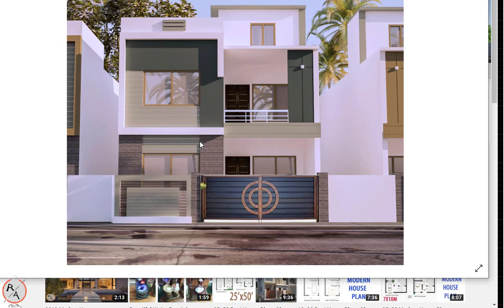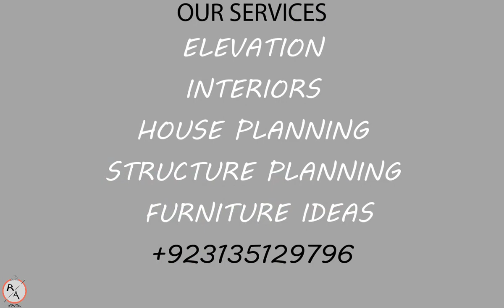28X60 Modern House Plan 🏡 || 28 * 60 Ghar ka Naqsha || 8x18m House Plan Map 3d-Plan-25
Actually This Plan is , 28X60 Modern House Plan 3d with Front Elevation ,
8x18m House Design Plan 4 Bedrooms,28x60 House Plan Pakistan , 28x60 House Plan Bahria Town